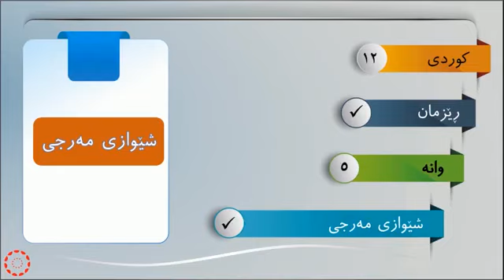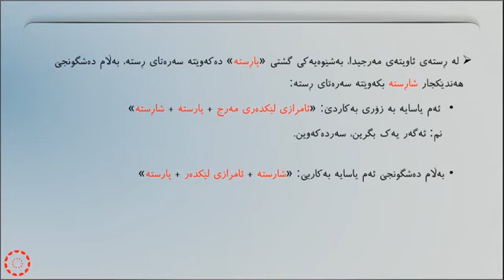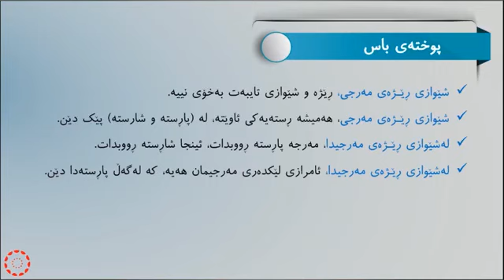پۆلی 12 كوردى ڕێزمان وانەی 5 شێوازی ڕیژەی مەرجی